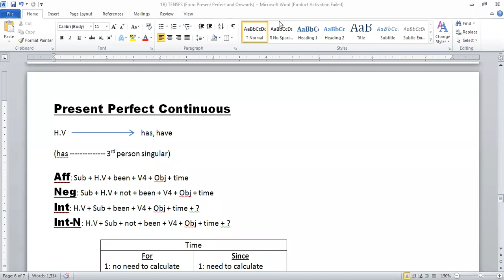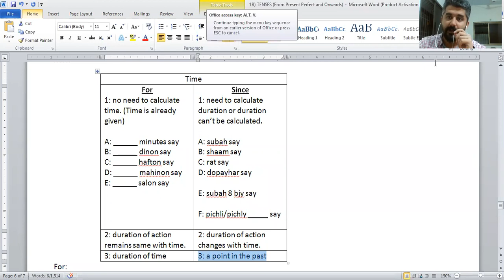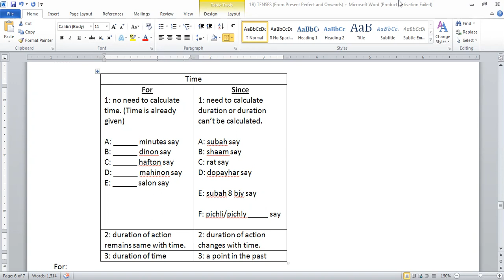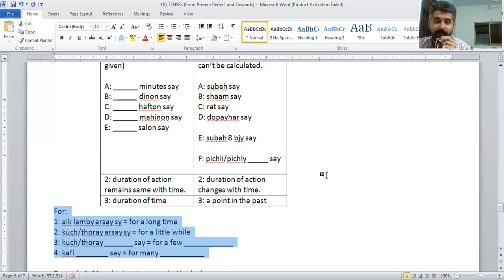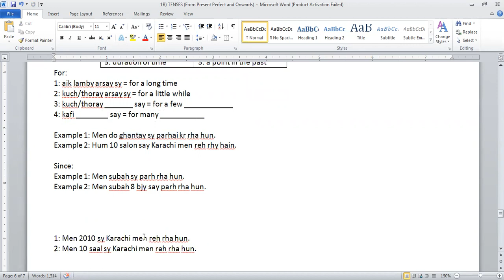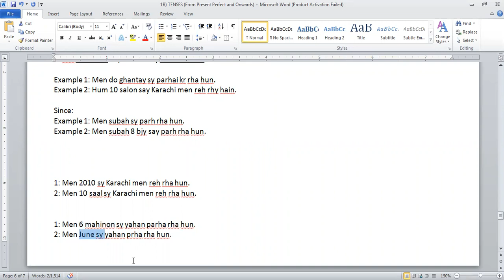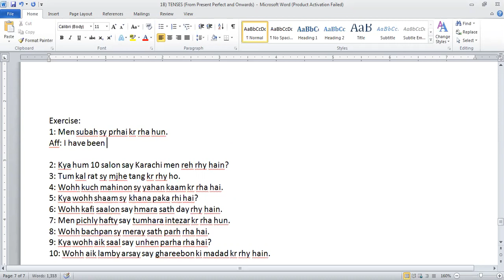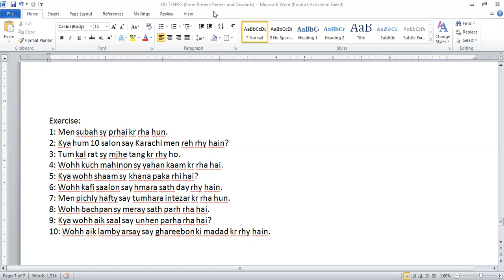IX A (English) - SJ (Gulshan) – Lecture (26-Dec-2020) (7:30 – 8:15)